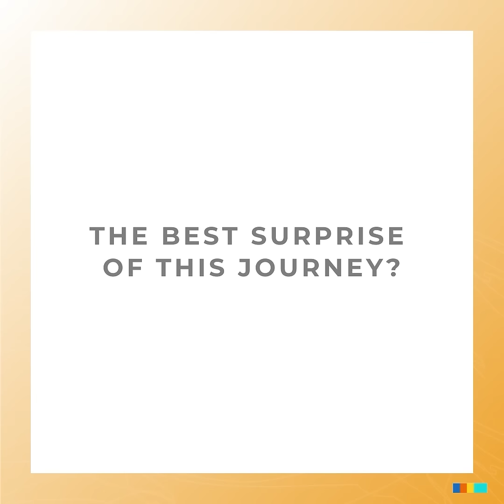Hans-Christoph Pocha met his daughter-in-law's family in Armenia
There is a small Armenia all over the world. For Hans-Christoph, it was the wedding of his son with an Armenian woman. Hans, a 66 years old participant from Germany, did not let age get in the way of volunteering with AVC and discovering his daughter-in-laws background. Not only was his volunteering service with AVC personally rewarding, but also professionally as Hans mentions that despite being a teacher for a long time, "teaching in Armenia is a new experience." Watch the video to learn more about Hans.

Produced & directed by Armenian Volunteer Corps
Edited by Mohamed Kamal